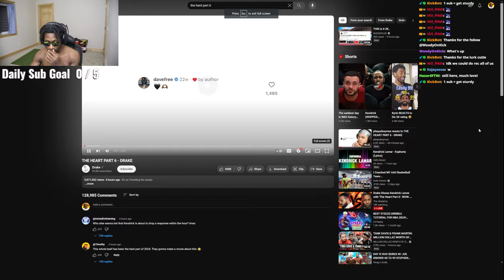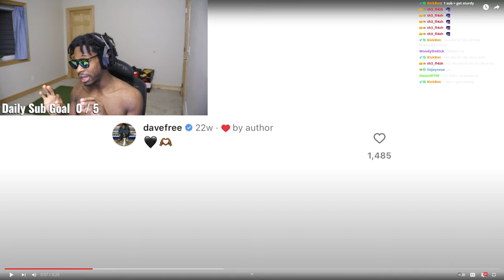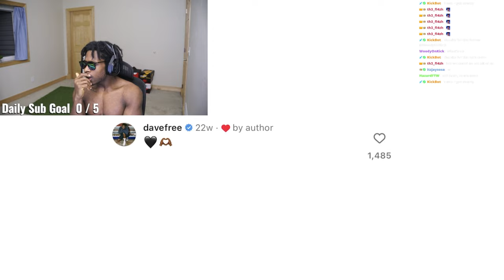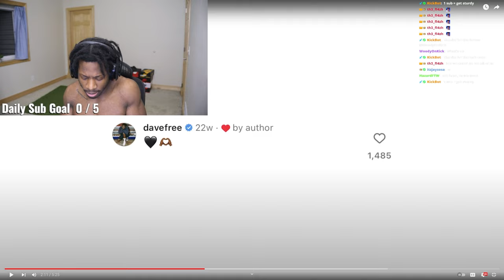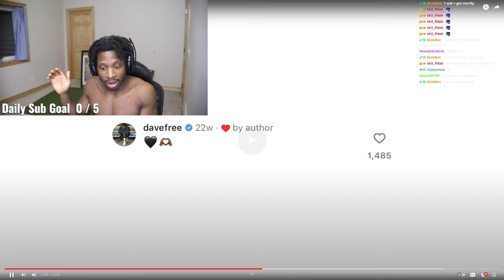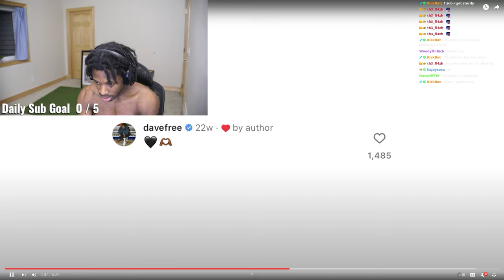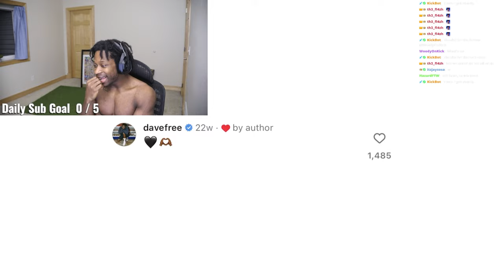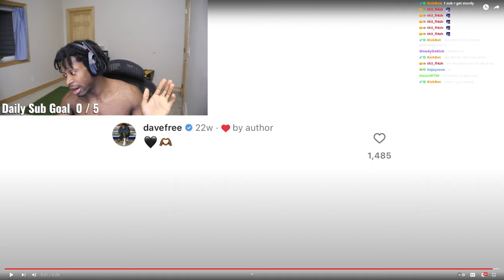Prince Bo Reacts To "The Heart Part 6" by Drake (KENDRICK DISS)